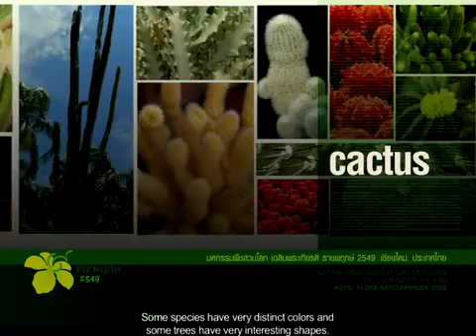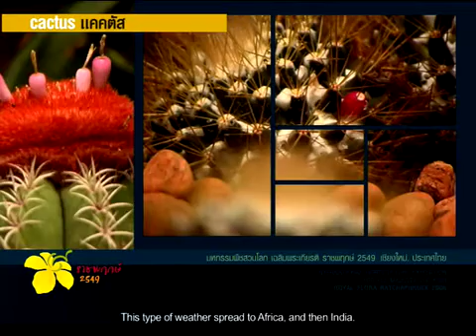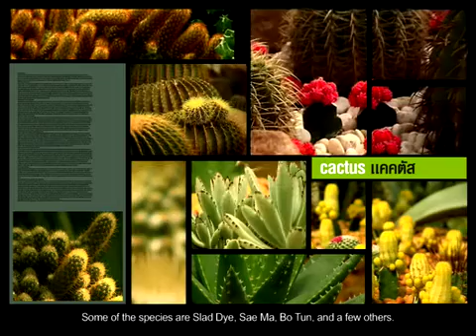แคคตัส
ไม้อวบน้ำ  สามารถเก็บน้ำไว้ในเซล